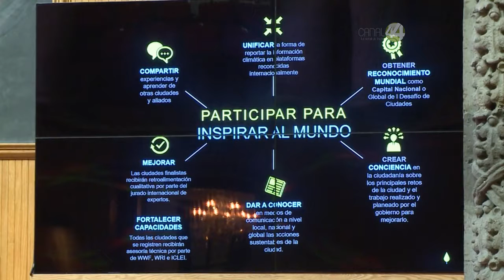El AMG gana el Desafío del Fondo Mundial para la Naturaleza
El Área Metropolitana de Guadalajara (AMG) fue elegida como la ganadora del Desafío del Fondo Mundial para la Naturaleza, este reconocimiento fue generado por la representación de sus planes y acciones frente al cambio climático para mejorar la vida de sus 5 millones de personas que habitan la segunda metrópoli más importante del país.